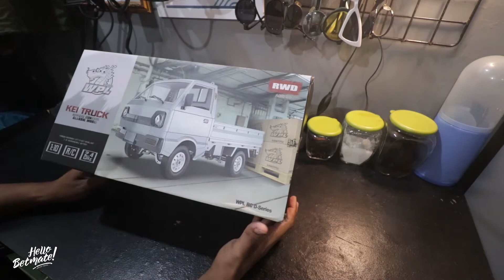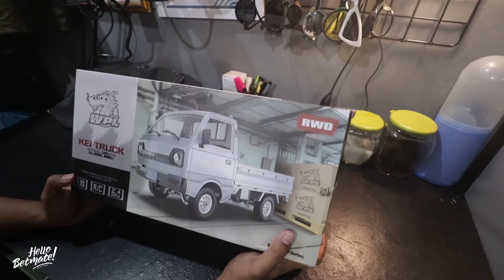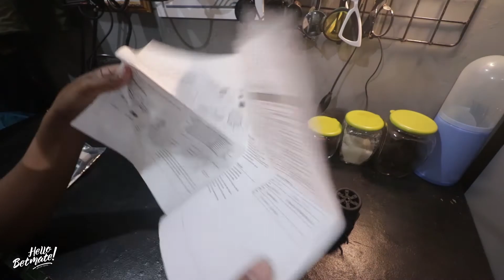RC WPL D12 - WORT IT ? | REVIEW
BELI RC WPL D12 DI TAHUN 2021? - WORT IT ? | REVIEW+UNBOXING